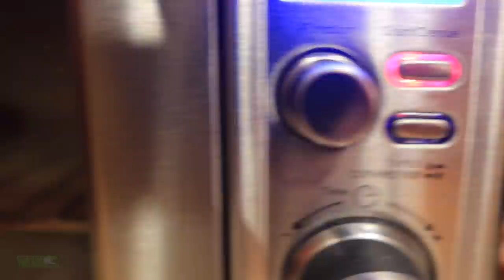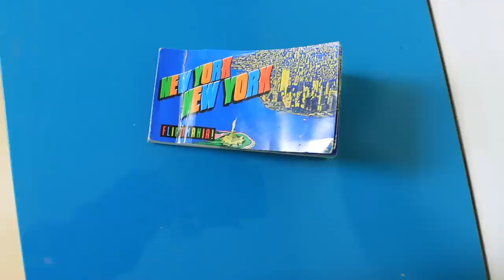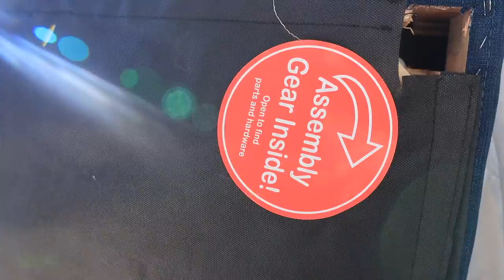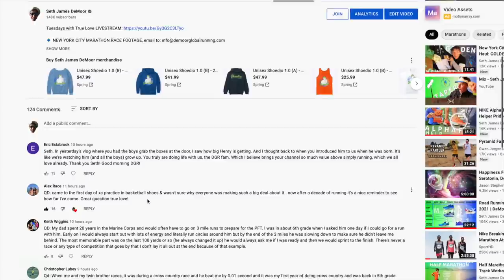Running in the Dark Jacket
🔹 How to Join the DGR Discord Server:
2. Make sure your YouTube account and Discord account are the same email.
3. In Discord Select User Settings
4. Select connections
5. Select Add
6. Select YouTube and log in with the same email used for DGR membership.

🔹 Next Races:
- Nov 7th 2021: NYC Marathon

• Mailing Address:

USA

Seek Beauty
Work Hard &